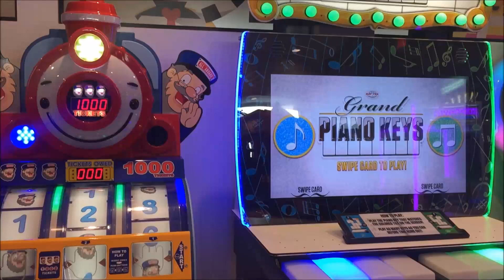Idrive Orlando World's Largest McDonald's Arcade International Drive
Idrive Orlando international drive World's Largest McDonald's Arcade Arcade Fun! Tracey visited the NEW improved World's largest McDonald's in Orlando, Florida! This is a two-story McDonald's that has an awesome arcade on the second floor, which can be accessed by lift or stairs. We ended up playing a bunch of games and we look forward to returning to this arcade again. Let us know what you think about this arcade with a comment.